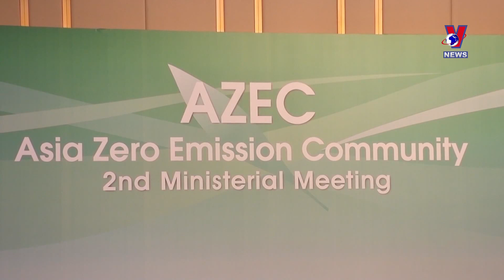Vietnam shares efforts to achieve net zero targets at AZEC meeting